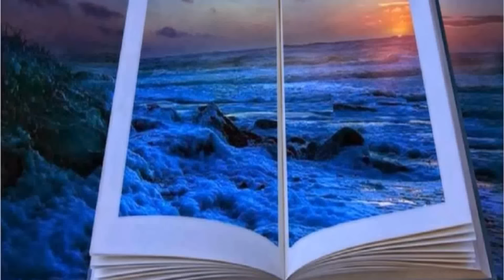LOS FUGITIVOS - QUIEN SOY YO SIN ELLA